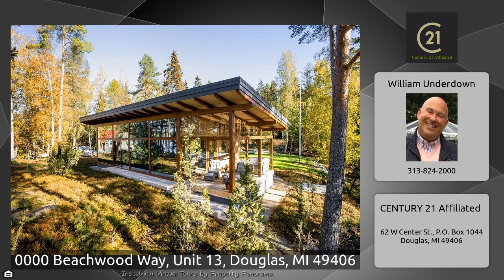0000 Beachwood Way, Unit 13, Douglas, MI 49406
The Virtual Tour for the property at 0000 Beachwood Way, Unit 13, Douglas, MI 49406 listed for $275,000 Other homes for sale by William Underdown of CENTURY 21 Affiliated The Centre Collective is the latest offering in the lakeshore community of Douglas. The project will be split into 2 phases. Phase I will begin this spring &amp; consist of developing the residential land to prepare the 19 single family home lots for sale; Phase II will be the mixed-use portion that will feature 44 residential units &amp; 13,000+ square feet of retail space. Residents will enjoy professional onsite property ...